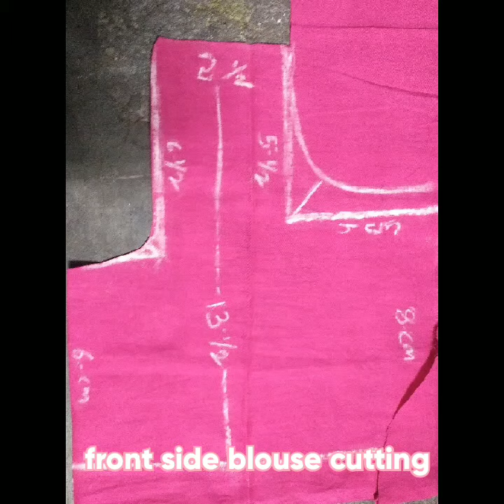full blouse cutting measurement in tape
బ్లౌజ్ కట్టింగ్ టేపు కొలతలతో చేసే విధానం